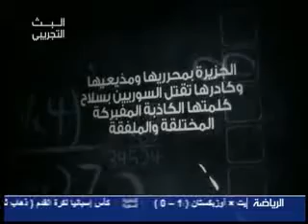‫اخر صيحات الارهاب مملكة الكذب‬‎ YouTube